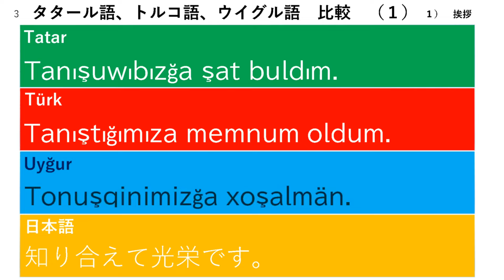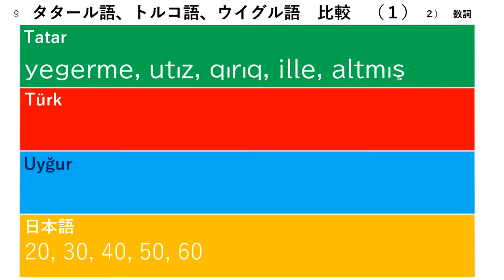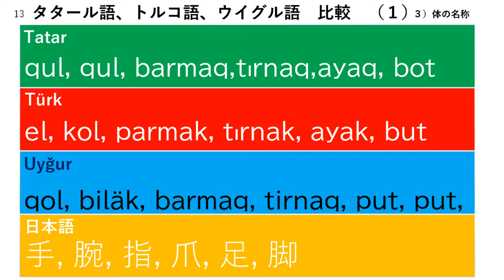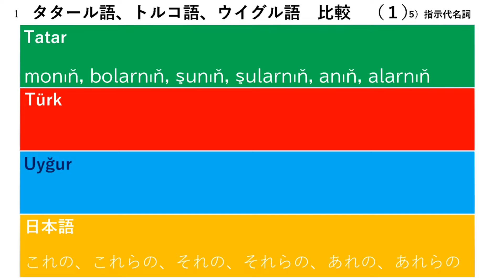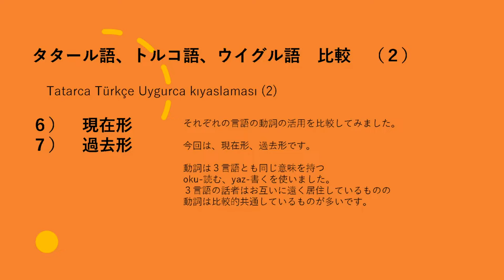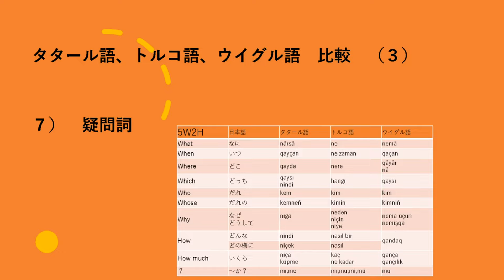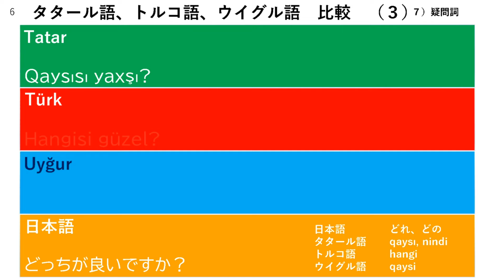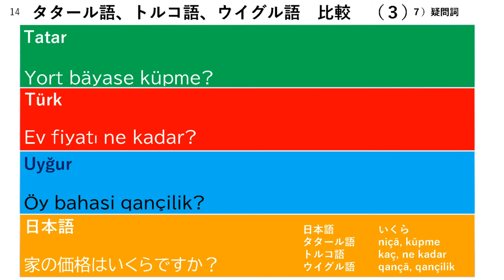タタール語、トルコ語、ウイグル語比較 | Tatarca Türkçe Uygurca kıyaslaması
Tatarca Türkçe Uygurca kıyaslaması
タタール語、トルコ語、ウイグル語の比較をしてみました。
１）　挨拶
２）　数詞
３）　体の名称
４）　人称代名詞
５）　指示代名詞
６）　現在形
７）　過去形
それぞれの言語の動詞の活用を比較してみました。
８）　疑問詞
それぞれの言語の疑問詞を比較してみました。

動詞は３言語とも同じ意味を持つ
oku-読む、yaz-書くを使いました。
３言語の話者はお互いに遠く居住しているものの
動詞は比較的共通しているものが多いです。
タタール語の音声＝　タタール人ネイティブ
トルコ語の音声＝　タタール人、トルコにて8年留学
ウイグル語の音声＝　日本人、ウルムチにて2年留学